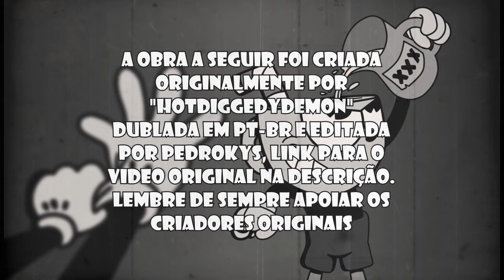CUPHEAD O DESENHO ANIMADO | A Cuphead Cartoon DUBLADO Pt-Br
Vozes por Pedrokys